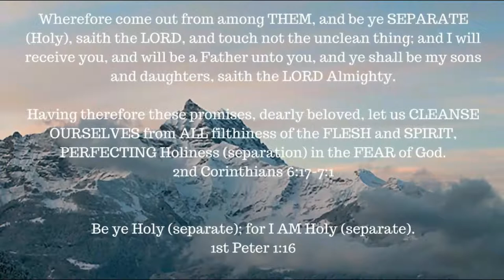Genesis chapter 5 - 6:9